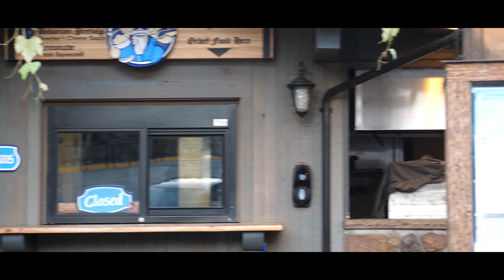Road Trip to America’s Bavarian Village | Leavenworth Washington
We left the beautiful rocky mountains behind us in Glacier National Park and we are making our way to Leavenworth Washington. This was something I had been looking forward to the entire trip. Leavenworth Washington is often described as America's Bavarian Village. It is a super cute German town right in the middle of the mountains in Washington. This was our first impression of the cute town. We got to our airbnb and settled in and then we went out to a fantastic authentic German restaurant. We are excited to show you around America's Bavarian village!

Sign up for tubebuddy to help with all your editing and back-end tags, cards, and end screen needs.

CAMERA EQUIPMENT
MAIN CAMERA
MAIN LENS
WIDE LENS
EXPENSIVE WIDE LENS
MAIN CAMERA CHEAPER
GOPRO CAMERA
CHEAPER GOPRO
GOPRO 360 MAX
360 CAMERA
BACKUP CAMERA
LIGHTER DRONE
BENDY TRIPOD
YOU'LL WANT THIS FOR THE BENDY TRIPOD
CAMERA CLIP
EXPENSIVE GIMBAL
BATTERY CHARGER (THE BEST)
CAMERA BAG